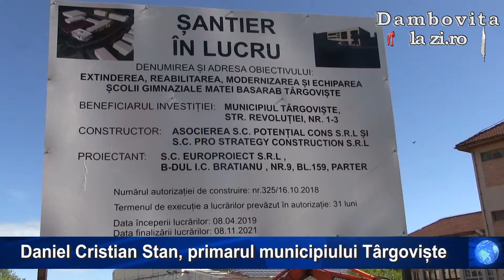Daniel Cristian Stan, primarul municipiului Târgoviște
Au debutat lucrarile care vizeaza reabilitarea și modernizarea ŞCOLII GIMNAZIALE “MATEI BASARAB”, cea mai mare investitie pe fonduri europene de care a beneficiat vreodata o unitate de invatamant din Targoviste.
Școala va fi reabilitata in intregime, va beneficia de o sala de sport, de laboratoare noi si de o sala multifunctionala, de un teren de sport exterior ultramodern, dotari didactice, echipament sportiv pentru sala de sport si terenul exterior, echipament audio-video, echipament IT si software si mobilier nou.
Valoarea contractului de finantare este de 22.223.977,79 lei, a contractului de executie de lucrari este de 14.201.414,90 lei, fara TVA, sursa de finantare fiind asigurata prin POR 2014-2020, Axa Prioritara 10, "Imbunatatirea Infrastructurii Educationale".